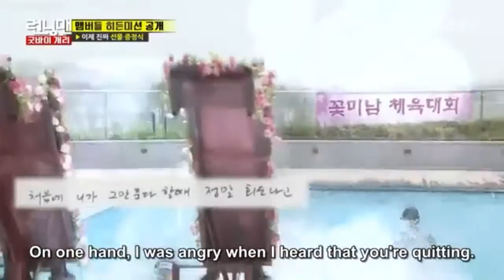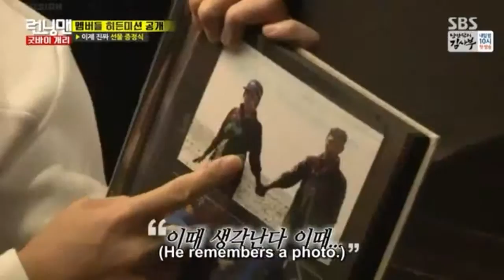Heartbreaking Goodbye of Running Man to Kang Gary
Suk Jin, Jae Suk, Jong Kook, Haha, Ji Hyo and Kwang Soo's heartfelt goodbye message to Kang Gary